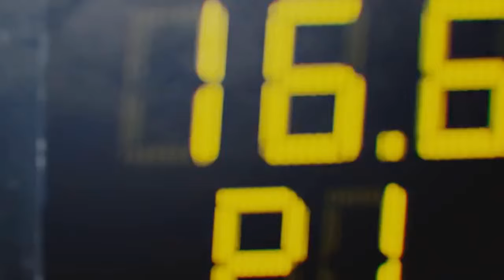(Blender 2.82 EDITS) SR AWNW 2 - (Coming Back) Testing Editing Skills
Here's a meantime video: Testing Editing Skills for Speed Racer AWNW 2 this is a quick up Edit ive put up just to see how i can make accurate cuts when necessary lol more content is due to come...

IAM CURRENTLY BUSY WITH THE OFFICIAL TEASER DEBUT TRAILER FOR NEXT MONTH !!!

Lastly there is an Image Tease at the end of the Video and pay attention to the code : )
Ive got some great content coming up guys .

Fred/K.S